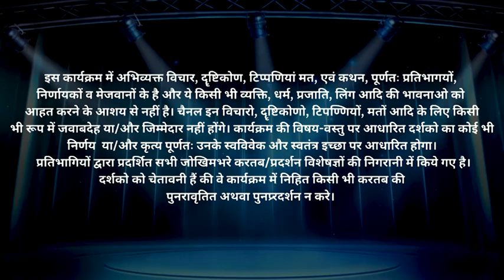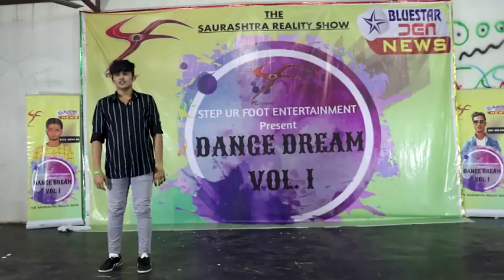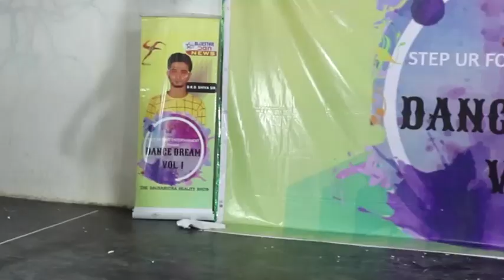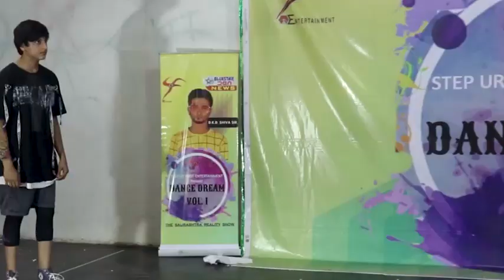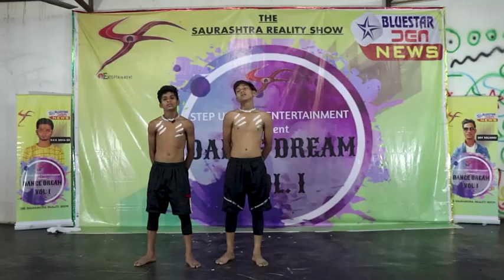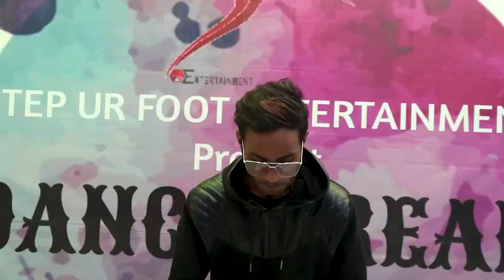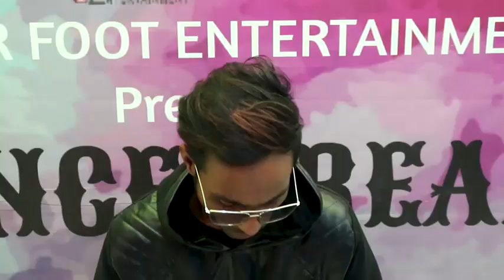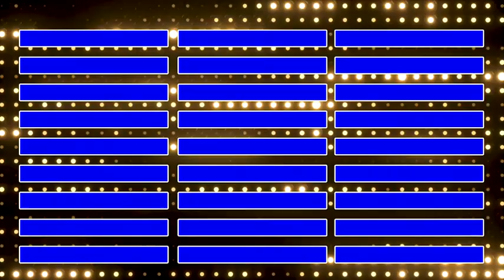DANCE DREAM | Episode 14 | Saurashtra Reality Show | STEP UR FOOT ENTERTAINMENT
Hello Janta,

      Here was our Episode 14 of our all new DANCE DREAM Vol. 1 which was an SAURASHTRA'S HISTORIES 1ST DANCE REALITY SHOW you are watching at One N Only 1st free OTT. Platform "YOUTUBE".

   Do, watch our saurashtras all dancers talent and do comment your review for our contestant to watch them on BIG SHOWS and for success ahead.

Love.